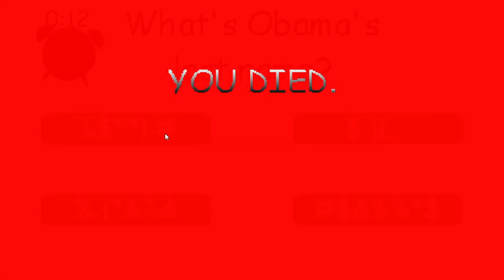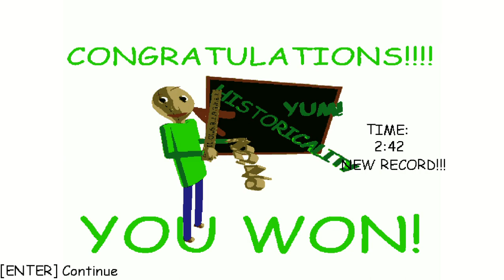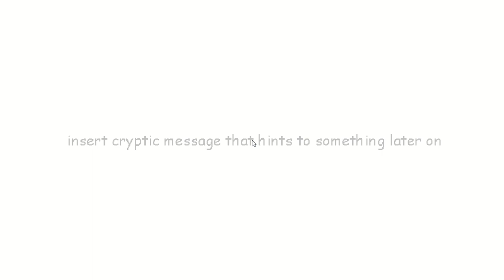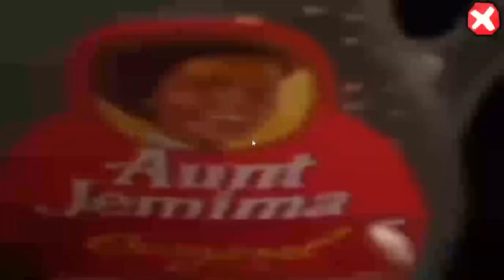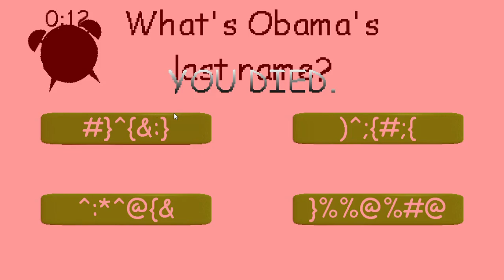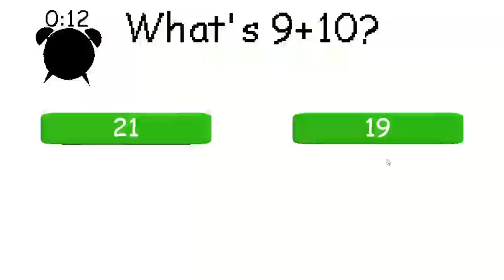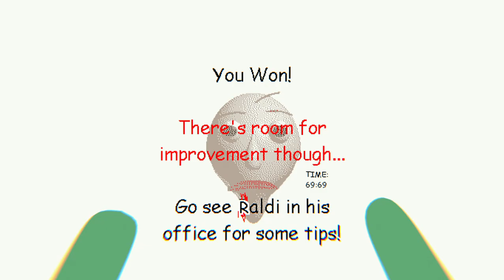Raldis Crackhouse 1 6 1 main part 2